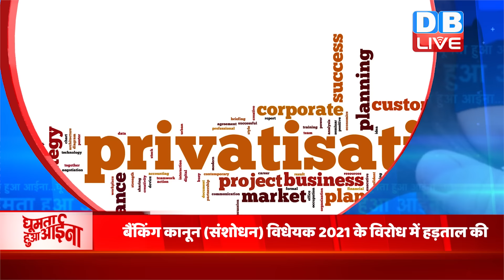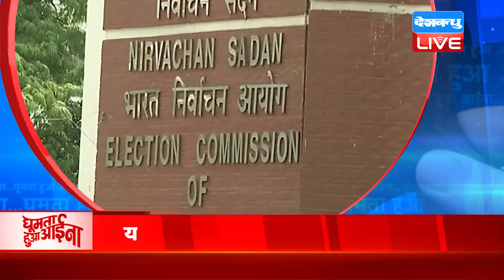News of the week : BJP की उल्टी गिनती शुरू | priyanka gandhi | akhilesh vs yogi | UP Election